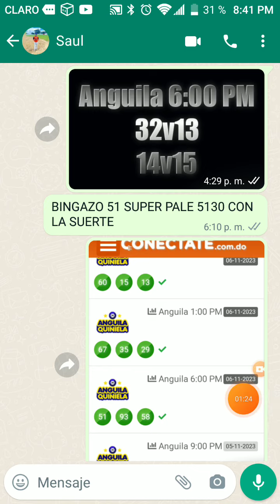NUMERO CALIENTE PARA HOY 07/11/2023 EL PAPA DE LOS NUMERO